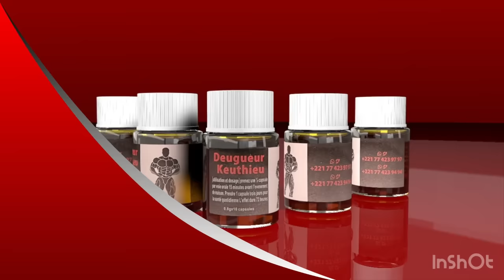Arrivée surprise de Aïcha Rassoul avec ses Téranga au baptême du fils de Balla Gaye 2…